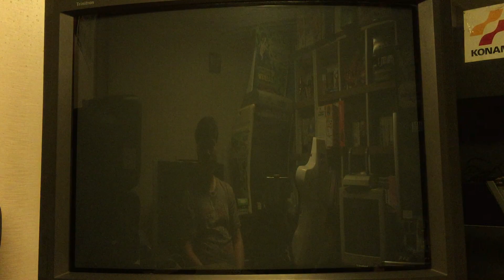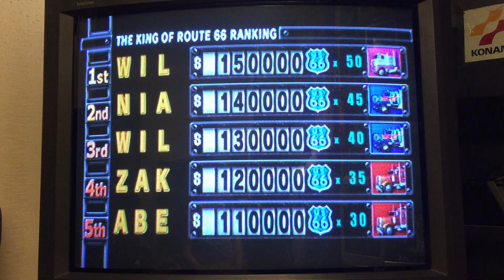sega the king of route 66(sega am2)